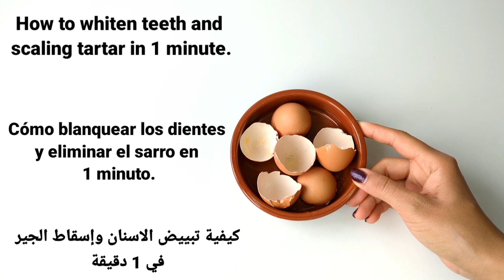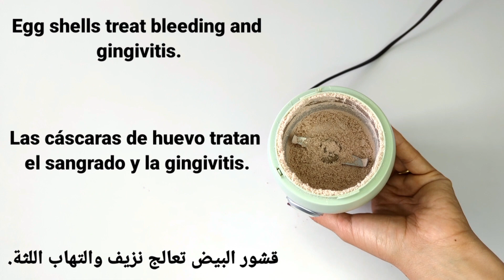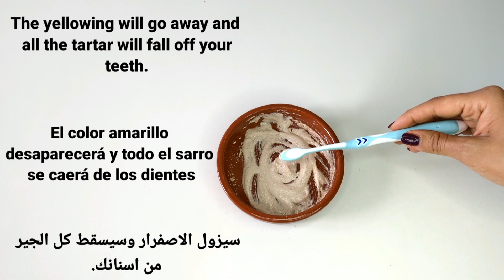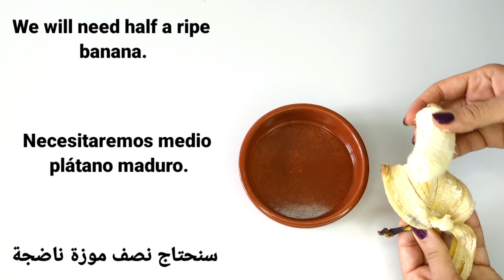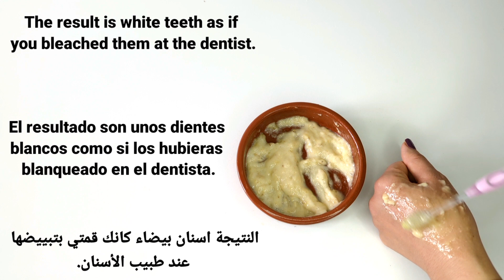Teeth whitening and scaling at home in 1minute! Get white teeth like pearls.